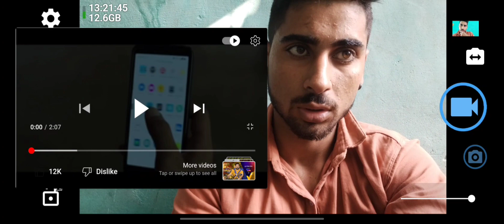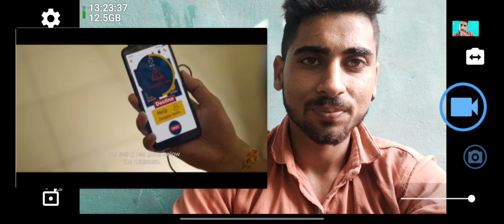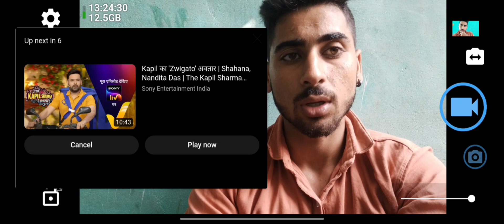reaction video zowigato trailer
#karan reaction ##